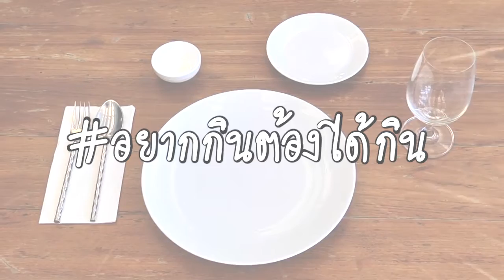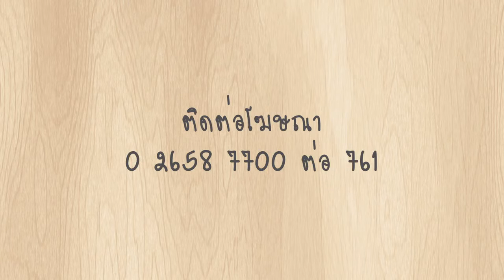พรุ่งนี้ฉันจะลดความอ้วน : กินรี 3/3